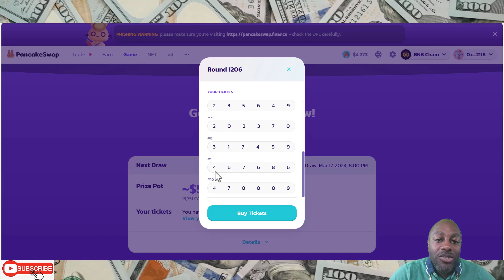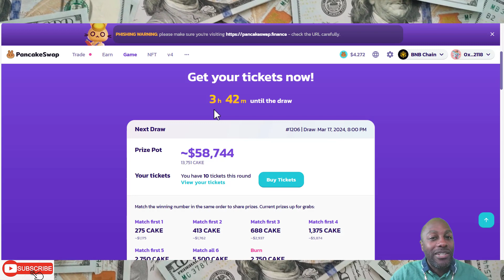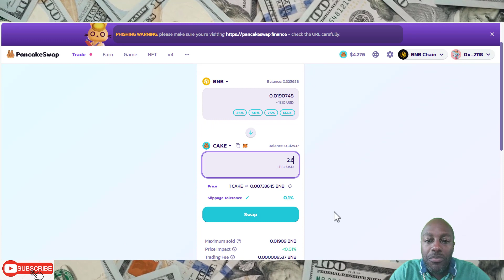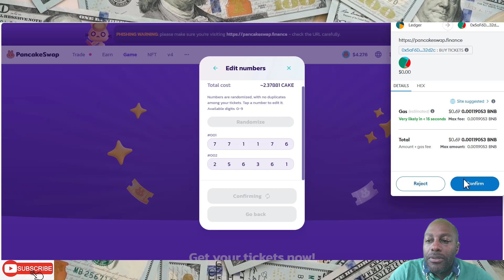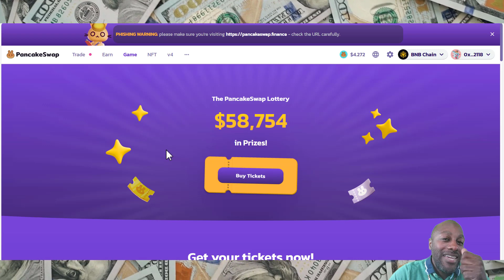PANCAKESWAP LOTTERY | HOW TO WIN THE PANCAKESWAP LOTTERY TODAY!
Spritz ON/OFF RAMP YOUR CRYPTO! PAY BILLS WITH CRYPTO

Jonny Blockchain! Fully decentralizd pancakeswap trading bot!